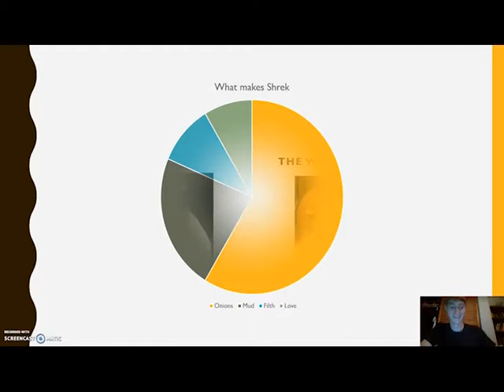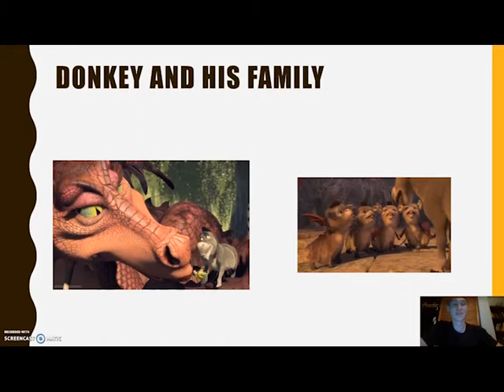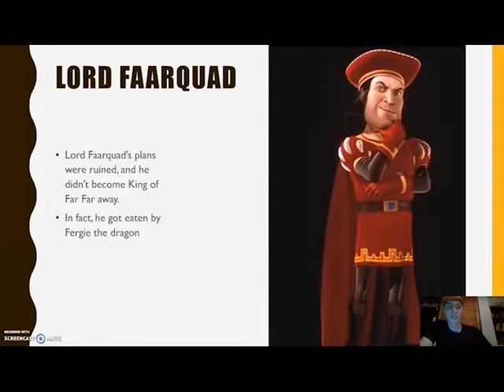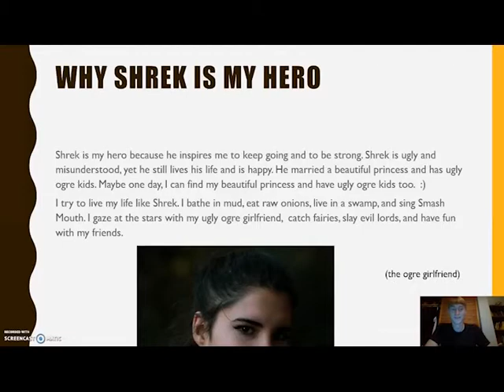Shrek: A Ryan Foster Production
Watch a heart-wrenching narration of a man and his admiration for a fictional character.